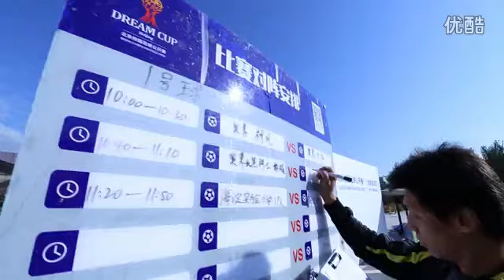“梦想杯”北京校园足球公开赛高清宣传片_标清.flv